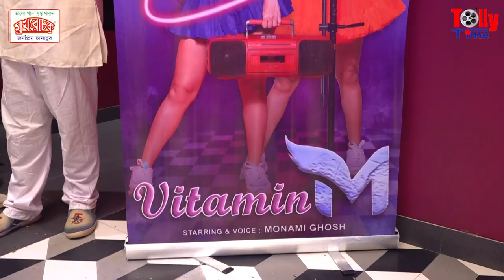মনামীর ভিটামিন M-এর স্বাদ একবার নিয়ে দেখবেন নাকি ! | Monami Ghosh | Vitamin M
Reporter: Swarnali Saha
Videography: Pritam Sharma
Editor : Alokesh Mondal
Content Producer: Alokesh Mondal
Copyright to: Tolly Time
Production: Greymind Communication

মনামীর ভিটামিন M-এর স্বাদ নিতে চান?  Monami Ghosh | Vitamin M